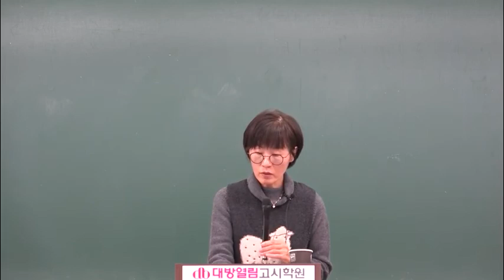서울시 간호직 보건진료직 지역사회간호 기출문제 분석특강 02강